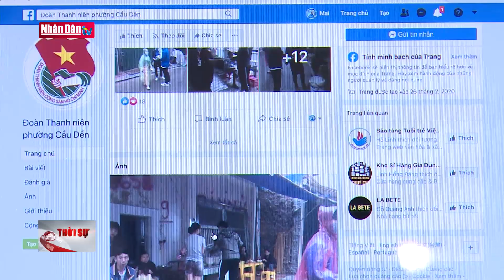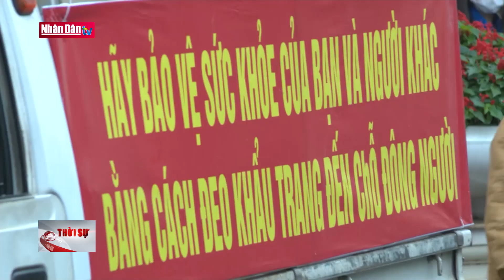Tuổi trẻ Thủ đô chung tay đẩy lùi dịch Covid-19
Tuổi trẻ Thủ đô chung tay đẩy lùi dịch Covid-19 | Truyền Hình Nhân Dân
1. Dự Báo Thời Tiết Hôm Nay